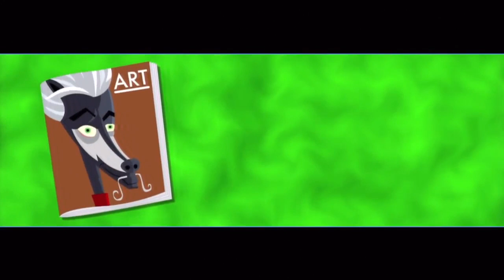Let's Play Sly Cooper: Thieves in Time - Part 24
We're so close people. We can feel it. We can taste it. I did taste it. What did it taste like? Rubber. Yup, I wouldn't recommend it. But hey! We're almost finished with Thieves in Time. La Paradox is within our reach, and he thinks he can do whatever he wants. HA! He'll learn that he can't the hard way.